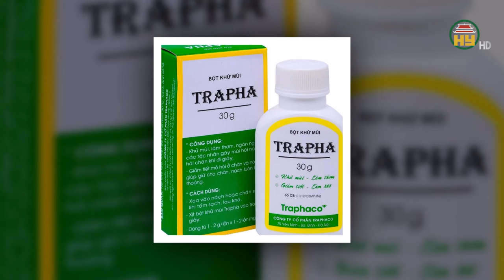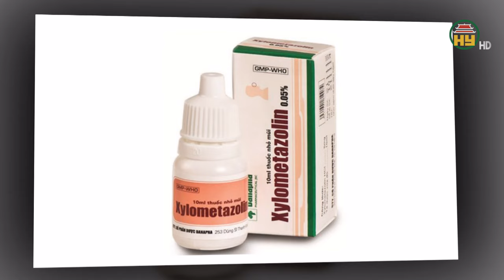Người đàn ông bị đột quỵ sau giấc ngủ trưa kéo dài 6 giờ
Hưng Yên TV | Người đàn ông bị đột quỵ sau giấc ngủ trưa kéo dài 6 giờ
Địa chỉ: 164 Nguyễn Văn Linh, thành phố Hưng Yên, tỉnh Hưng Yên
Tiktok: Truyền hình Hưng Yên
Facebook: Đài Phát thanh và Truyền hình Hưng Yên
Zalo: Đài PTTH Hưng Yên